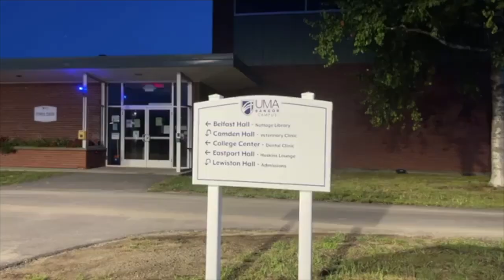Math Challenge at University of Maine